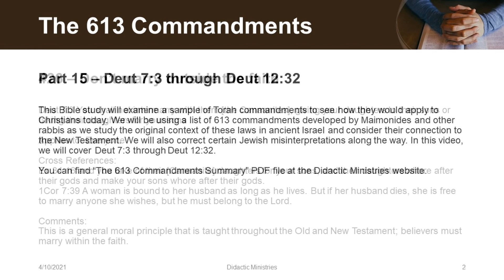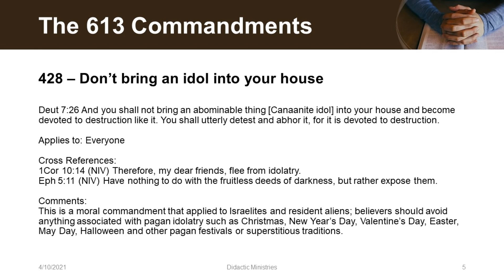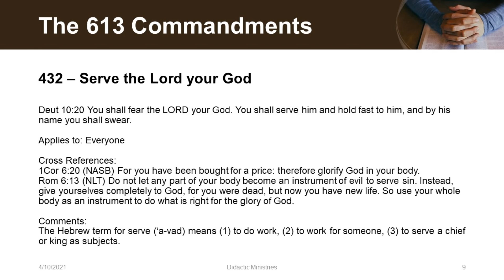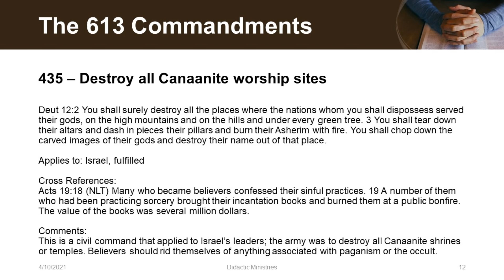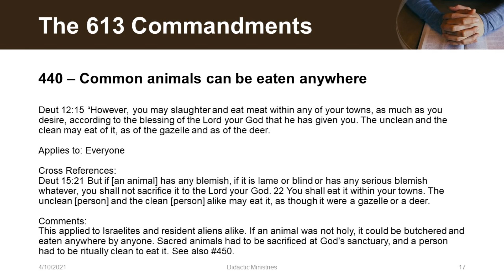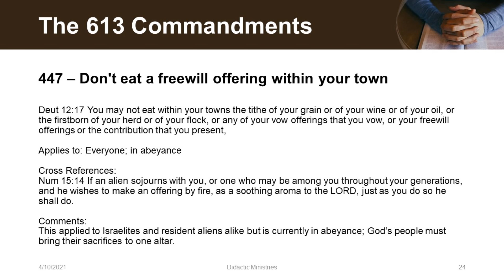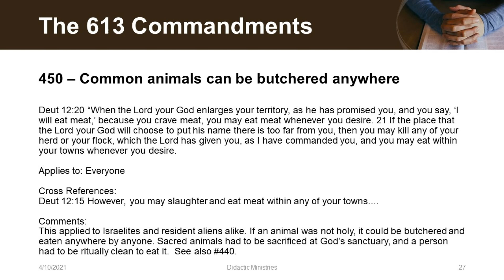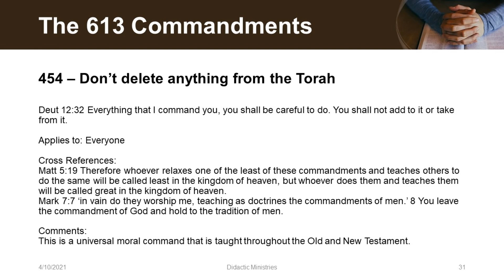The 613 Commandments - Part 15 (Deut 7.3 - Deut 12.32)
This Bible study will examine a sample of Torah commandments to see how they would apply to Christians today. We will be using a list of 613 commandments developed by Maimonides and other rabbis as we study the original context of these laws in ancient Israel and consider their connection to the New Testament. We will also correct certain Jewish misinterpretations along the way. In this video, we will cover Deut 7.3 through Deut 12.32.

Chapters for Part 15

00:00 Intro

00:48 Deut 07.03 Don’t marry outside the faith
01:51 Deut 07.25 Destroy all Canaanite idols
03:44 Deut 07.26 Don’t bring an idol into your house
04:46 Deut 08.10 Thank God for His blessings
06:03 Deut 10.19 Love the foreigners living among you
06:54 Deut 10.20 Respect the Lord your God
08:13 Deut 10.20 Serve the Lord your God
09:33 Deut 10.20 Hold fast to the Lord your God
10:44 Deut 10.20 Swear by the Lord your God
11:53 Deut 12.02 Destroy all Canaanite worship sites
13:37 Deut 12.04 Don’t worship God using pagan practices
14:54 Deut 12.05 Bring all your offerings to God's sanctuary
15:40 Deut 12.13 Don't sacrifice outside God's sanctuary
15:49 Deut 12.14 Sacrifice only at God's sanctuary
16:35 Deut 12.15 Common animals can be eaten anywhere
18:12 Deut 12.17 Don’t eat 2nd tithe grain within your town
18:20 Deut 12 17 Don’t drink 2nd tithe wine within your town
18:28 Deut 12.17 Don't consume 2nd tithe oil within your town
20:09 Deut 12.17 Don't eat a firstborn calf within your town
20:18 Deut 12.17 Don't eat a firstborn lamb within your town
21:40 Deut 12.17 Don't eat a vow offering within your town
21:48 Deut 12.17 Don't eat a freewill offering within your town
21:56 Deut 12.17 Don't eat a peace offering within your town
23:36 Deut 12.19 Don’t neglect the Levite
24:48 Deut 12.21 Common animals can be butchered anywhere
26:06 Deut 12.23 Drain the blood when butchering an animal
27:31 Deut 12.26 Bring all your sacrifices to God's sanctuary
28:44 Deut 12.32 Don’t add anything to the Torah
28:51 Deut 12.32 Don’t delete anything from the Torah